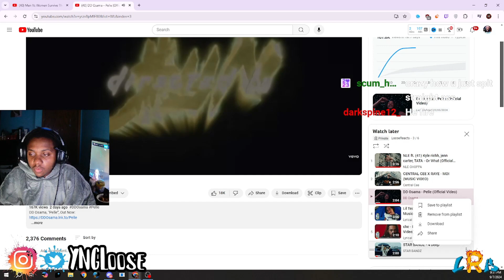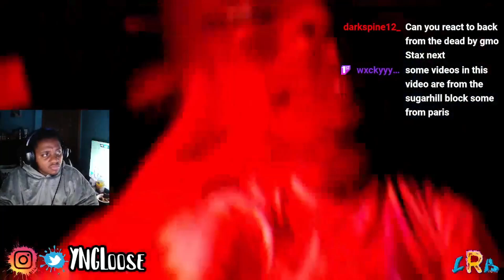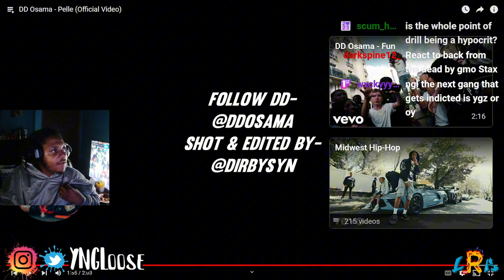LooseRecats To DD OSAMA - PELLE (Lil Durk Remix)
1) This video has no negative impact on the original works (It would actually be positive for them).
2) This video is also for teaching purposes.
3)It is not transformative in nature.